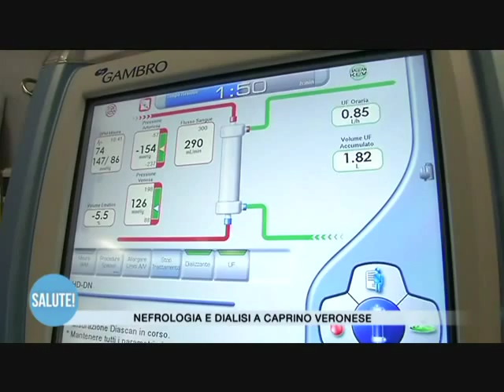Nefrologia e dialisi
A Caprino si contano più di 5000 di analisi l'anno 2400 visite ambulatoriali. Altri video sono disponibili all'indirizzo